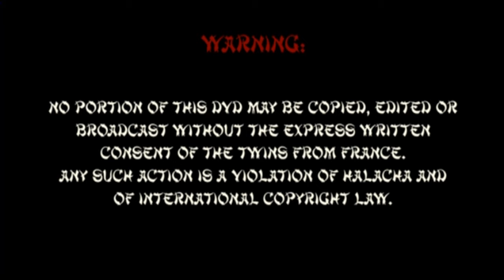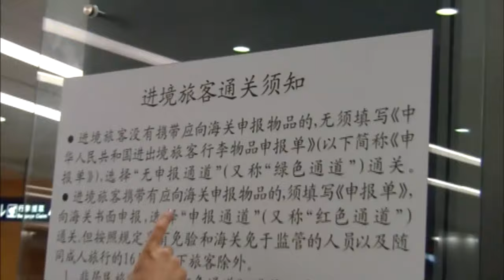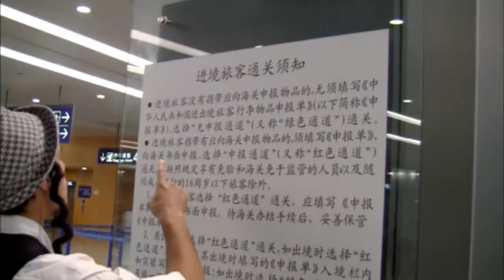Twins from France in China